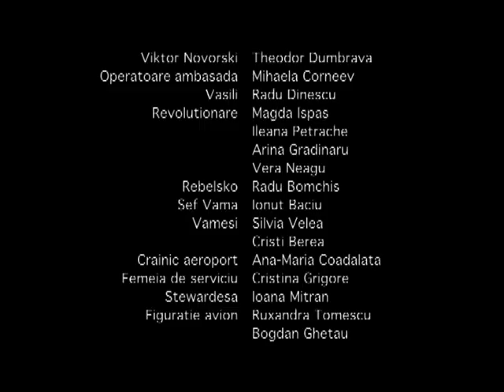The Check-in - Xerox Romania - Best Movie & Supporting Actor Award, TFF 2007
How Viktor Novorski end up in 'The Terminal' (original movie - Tom Hanks/Steven Spielberg), departing from his home country, Krakozia. Short movie made by XRO Team starting from the ideea of how 'The Terminal' action movie started.

EXTENDED VERSION (7min 23sec)

AWARDED in Teacher's Film Festival 2007 (amator's movies competition) with Best Movie and Best Supporting Actor.